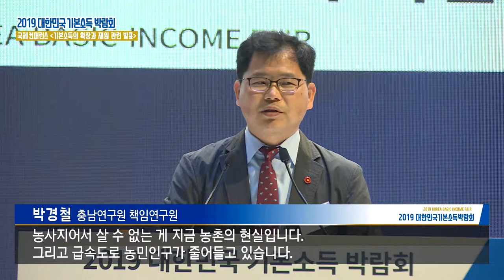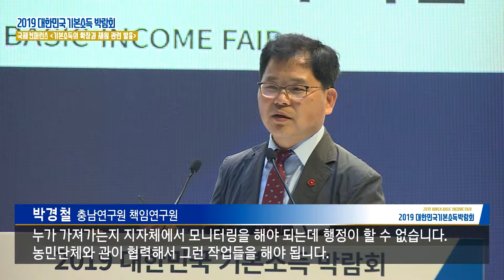2019 대한민국 기본소득 박람회 - 국제컨퍼런스 기본소득의 확장과 재원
2019 대한민국 기본소득 박람회 - 국제컨퍼런스 기본소득의 확장과 재원

1. 발표자
이원재 / LAB2050 대표
박경철 / 충남연구원 책임연구원
곽노완 / 한신대학교 연구교수

2. 토론자
사라트 다발라 / 기본소득인도네트워크 코디네이터
정원호 / 경기연구원 초빙선임연구위원
레베카 파니안 / 스위스 라이나우시 기본소득 실험 책임자